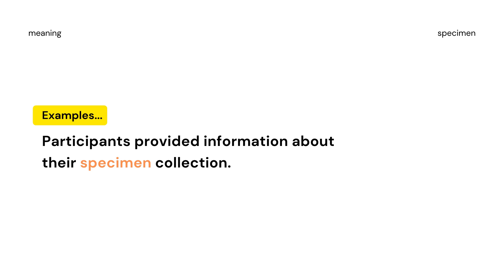English Vocabulary - Specimen meaning